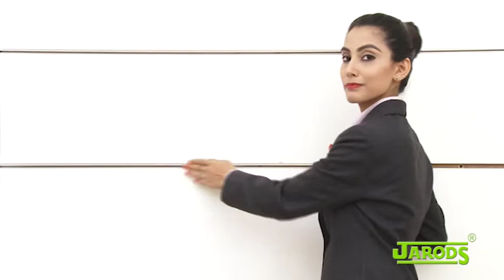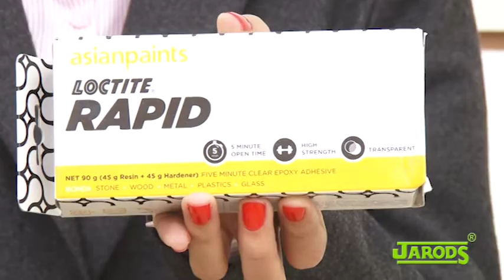Installation Grrove Wall Small